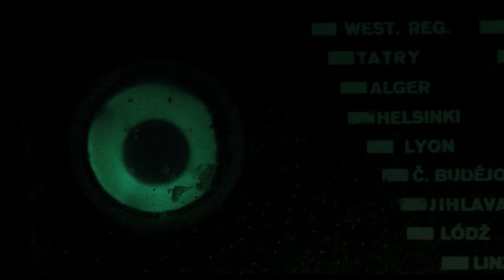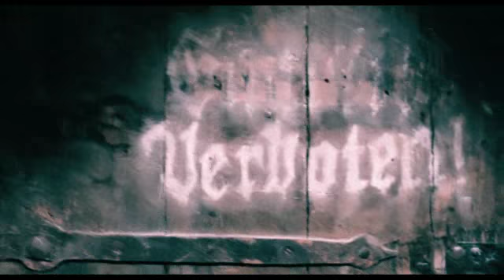T M A KLIP LILI MARLENE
Music video of the music group ´Lili Marlene´, soundtrack to the film T.M.A. composed by Martin Němec, directed by Juraj Herz.